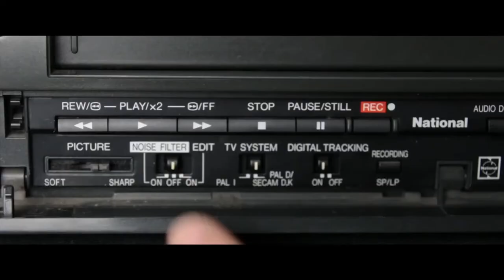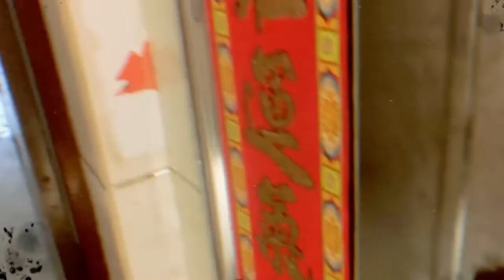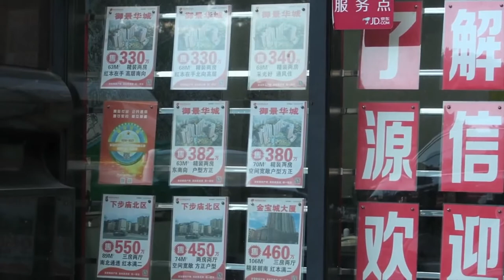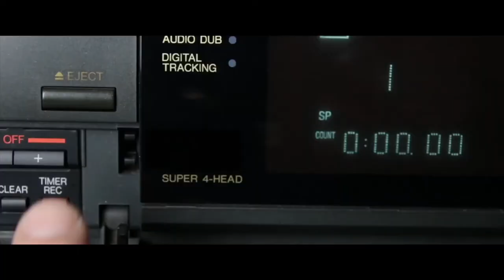The Secret behind China's Ghost Cities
For Motorcycle adventures around the world, and a talk-show on two wheels go to ADVChina every Monday 11am PST / 1pm EST

For a realistic perspective on China and world travel from an American father and a Chinese mother with two half-Chinese daughters go to Laowhy86 every Wednesday 11am PST / 1pm EST

For a no-nonsense on the street look at Chinese culture and beyond from China’s original YouTuber, join SerpentZA on Friday at 11am PST / 1pm EST